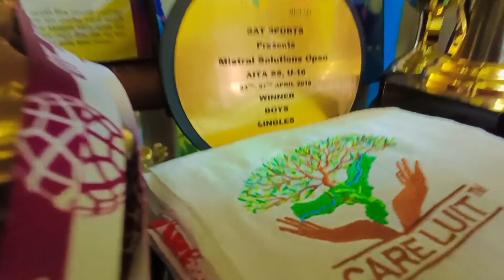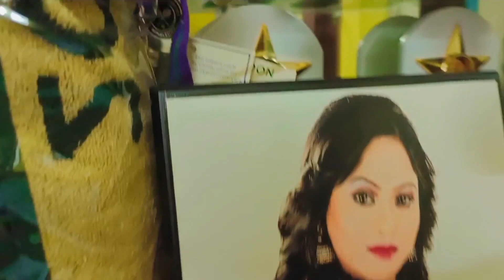Mix Vlog||Big Boss ka Birthday🎂|| Aji YouTuber PM pallabi Vlog Diya Kapur Jur Pindhilu.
Mix Vlog||Dadar Birthday|| Aji YouTuber PM pallabi Vlog Diya Kapur Jur Pindhilu.